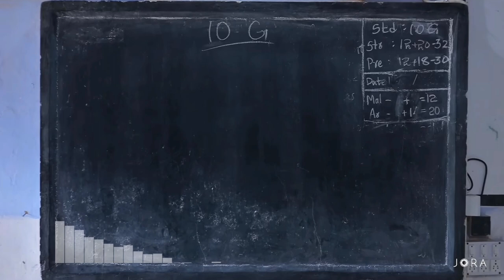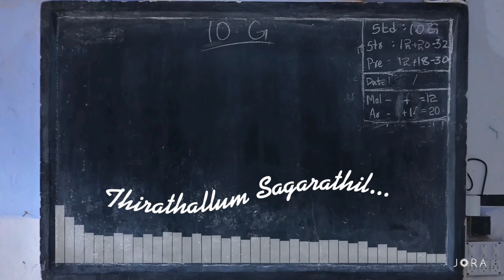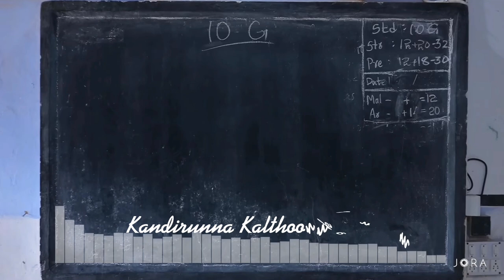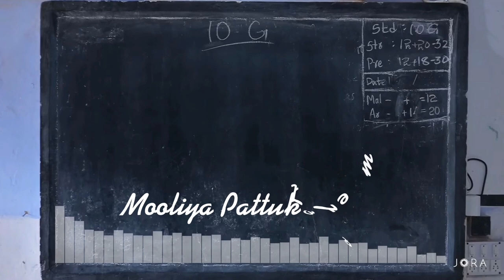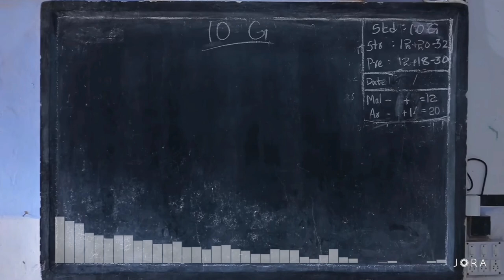Kaalam Maykkum Vare Lyrical - Original Song | Sribin | Girish Gopi | Rafi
Composed and Arranged by Sribin
Singer : Girish Gopi
Lyrics: Rafi